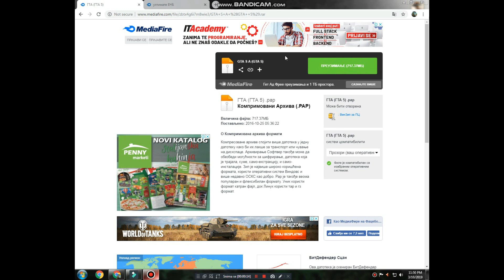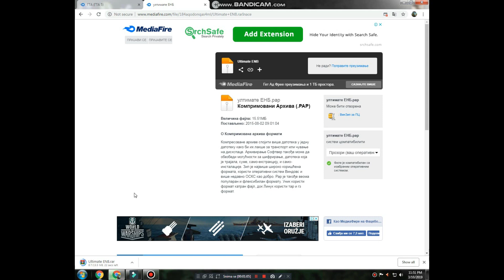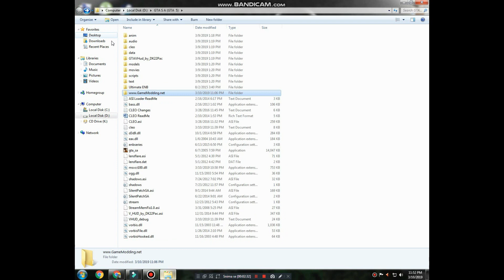Kako od GTA San Andreas-a napraviti GTA V?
ZA SVE ONE KOJI ZELE IGRATI GTA V A NISU U MOGUCNOSTI OVO JE PRAVA PRILIKA DA OSETE GTA V
Ako nije broblem da ostavite
SUB
COM
Zapratite me na socijalnim mrežama:

Specifikacije računara
I5
64 Bit
8 GB Rama

HVALA NA 1.000 SUBSKRAJBA